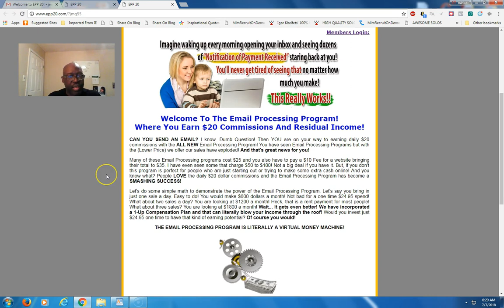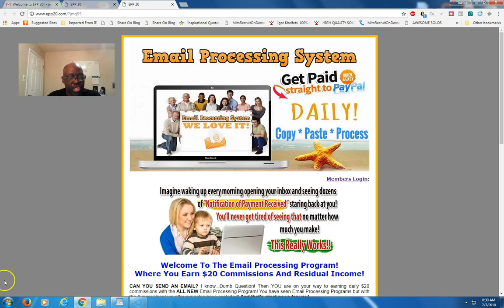Email Processing System Great program Must See!!